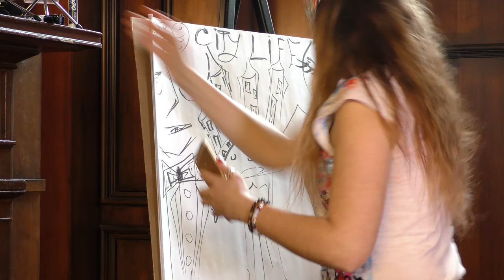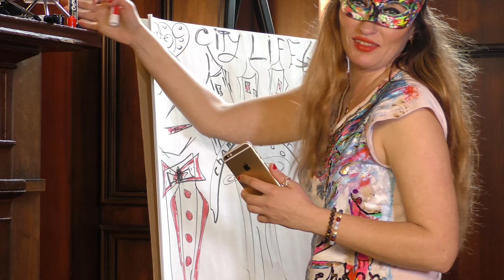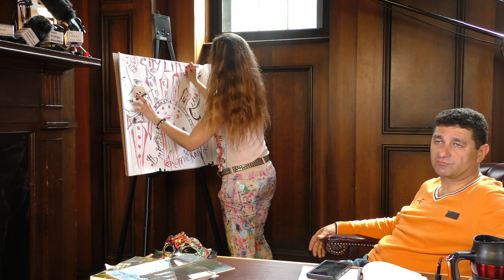interview at chelsea market